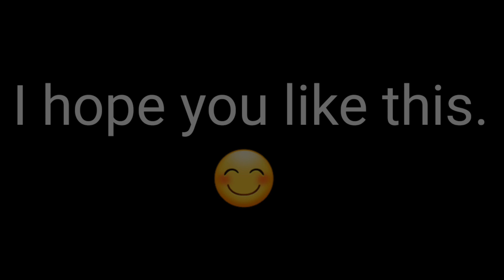Healing Incantation (JSV's Cover)